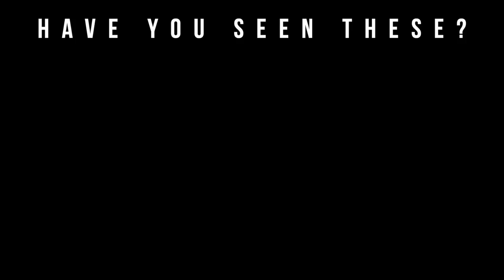Maison Francis Kurkdjian Grand Soir Eau de Parfum Fragrance Review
Welcome to Big Beard Business, one of Youtube's go to sources for fragrance, fragrance reviews, men’s skincare, beard care, and lifestyle. In today's video, Big Beard B of Big Beard Business reviews Grand Soir from Maison Francis Kurkdjian

Dress in your finest attire and polish your look. Wander in a never-ending night and enjoy the daring radiance of a magnificent Parisian evening, over and over again. Bridges and monuments shine like a thousand stars, standing majestic in a twilit sky carried away by the soft vanilla warmth of benzoin from Siam and a tonka bean from Brazil that has been jostled by the deep darkness of cistus labdanum from Spain.

Notes:
* Benzoin from Siam
* Rose honey from Bulgaria and Iran
* Incense Absolute
* Ylang Ylang
* Cumin
* Atlas Cedar
* Sandalwood